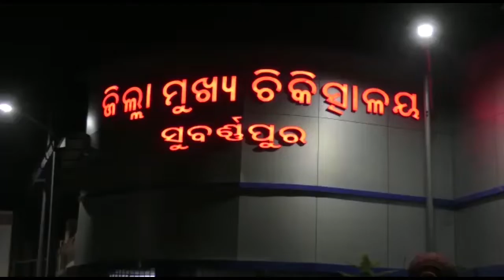Sonepur : ଖଟିଆରେ ବୋହାହୋଇ ଡାକ୍ତରଖାନା ଆସିଲେ ଗୁରୁତର//BTV odia//